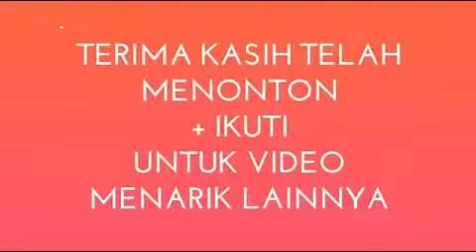Caut in CCTV ATM Hacker